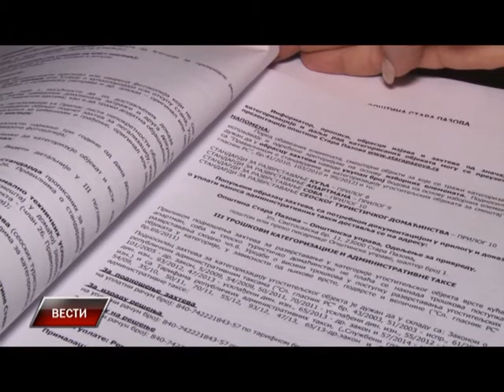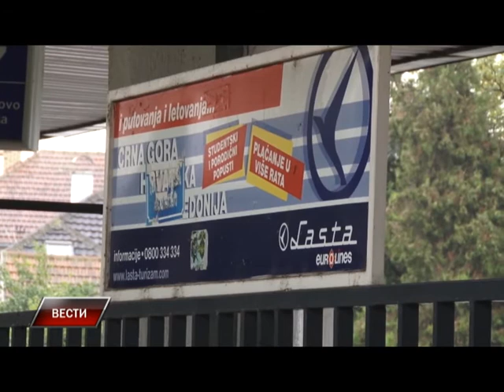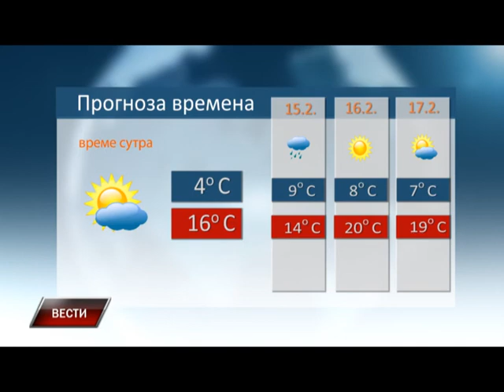Vesti 13 2 2016